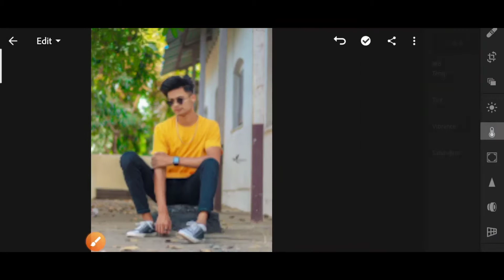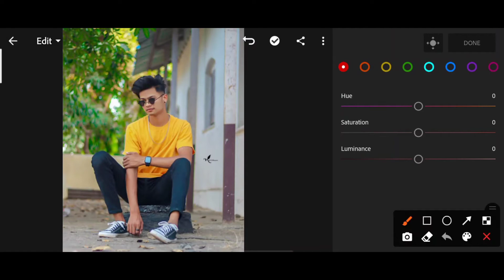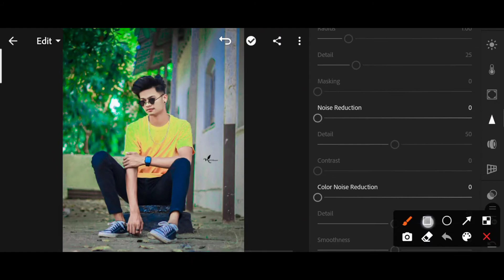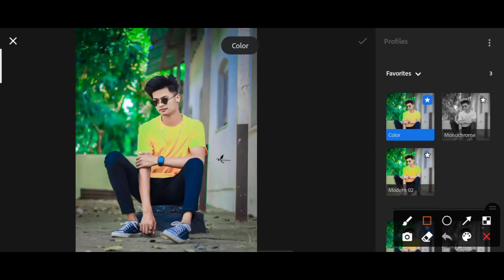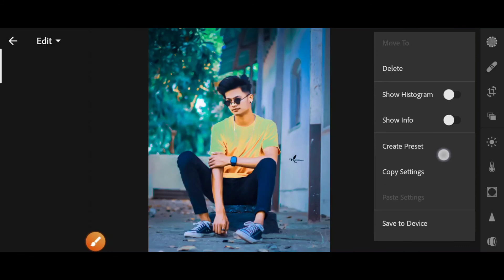🔥Lightroom Blue Editing - Lightroom Blue Editing Presets🔥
√Your Queries 👉

(1) lightroom orange and teal

(2) lightroom orange and teal preset

(3)lightroom orange and teal preset download

(4) lightroom orange and teal tutorial

(5) lightroom orange and teal mobile